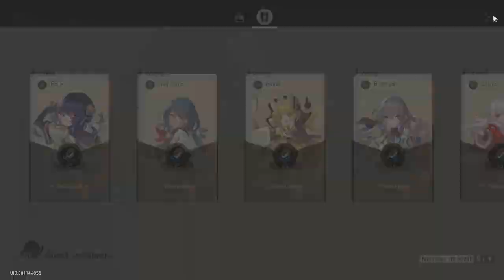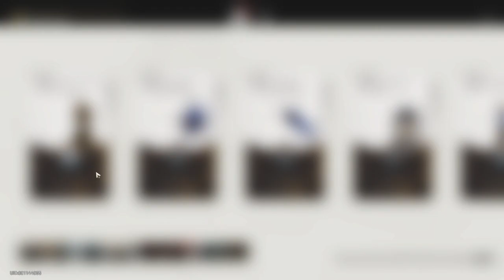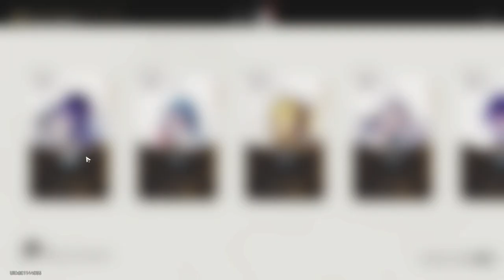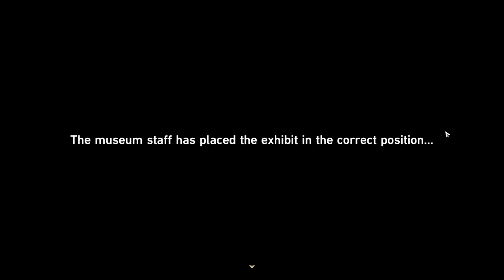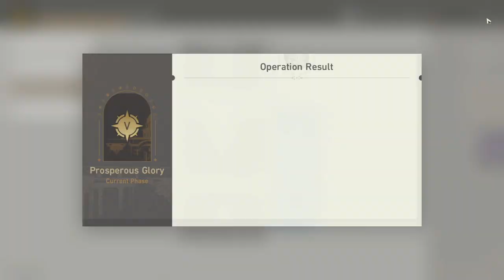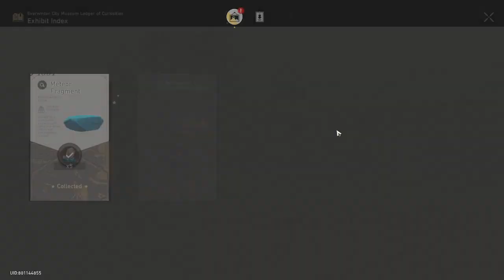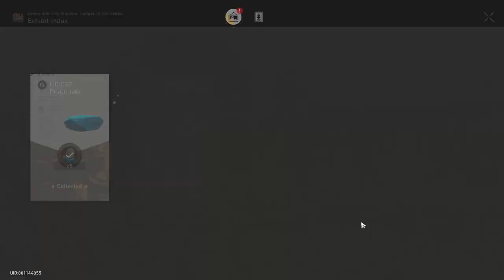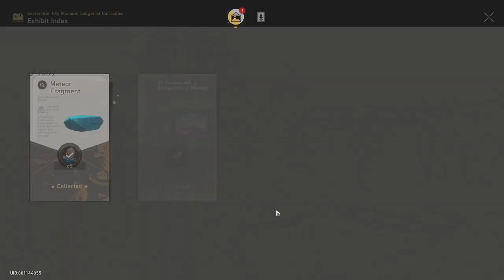HONKAI STAR RAIL : OPPORTUNITY MAKES THE THIEF [EVENT DAY 4]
I'm planning to play this game without Re-Roll
also will playing this as F2P Player
well maybe the maximum Top-Up I will be doing, only Express Supply Pass [Hopefully not]